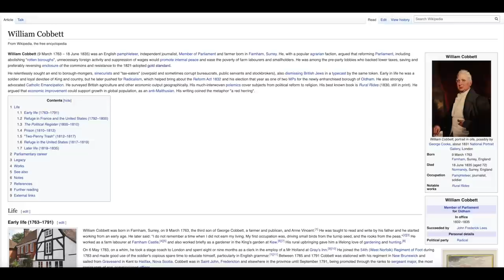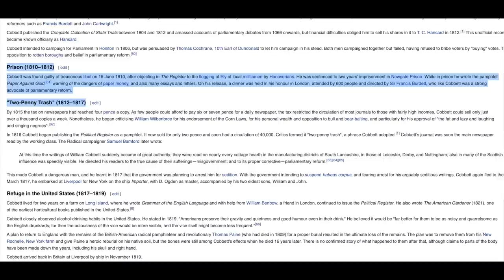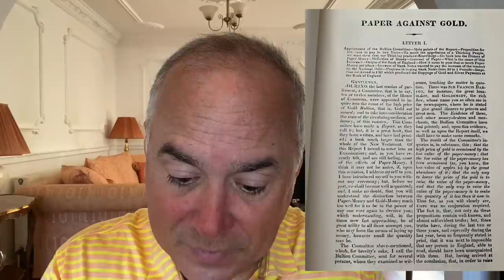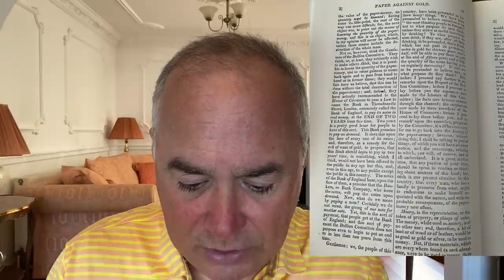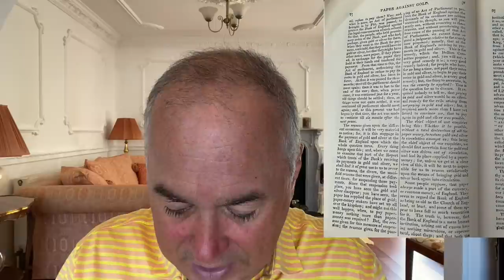Paper Against Gold.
Today I will be going over William Cobbett's first letter on Paper Against Gold which was part of a series which he wrote during his time at Newgate State prison from 1810 to 1812.

In this first letter, Cobbett goes over the Bullion Committee of 1810, the history of paper money, the definition of money and also the origin of the Bank of England.

BITCOIN: 1AkNoKzbZXJ75BbeGkD2ekUDJQNWDrBgMA
BITCOIN CASH: qzfcsu05c9ephzv8qzl7ysvn4lfclzneescfhre4r5
BSV: qr20w4glrt5urr63c2xrqaxa3ken2qy5hqdxr3kv34
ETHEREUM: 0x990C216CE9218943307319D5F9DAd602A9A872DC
BAT Currency: Uphold a/c name maneco